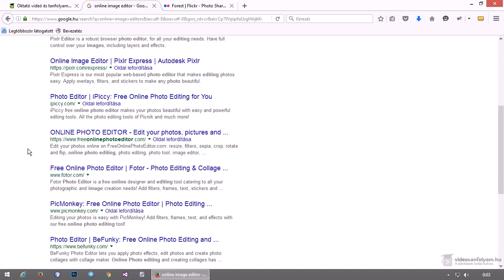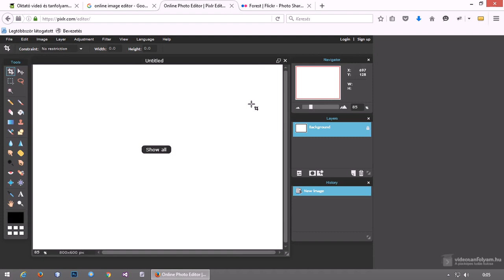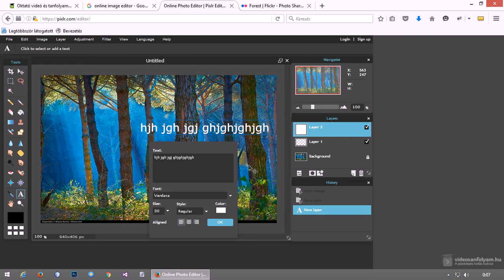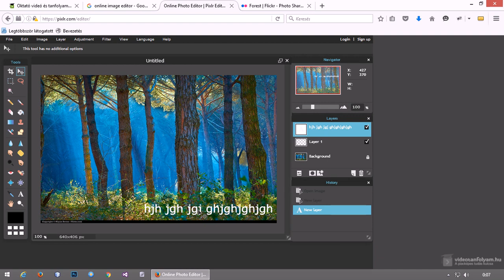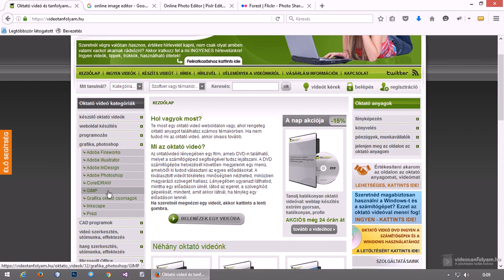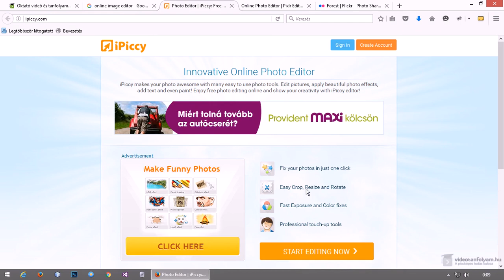Ingyenes képszerkesztők, telepítés nélkül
Időnként előfordulhat, hogy gyorsan szükségünk van egy jobb képszerkesztőre, de épp nincs kéznél egy sem, vagy valamilyen okból nem tudjuk használni. Ilyenkor jól jön egy online képszerkesztő, amit telepíteni sem kell. Ezzel foglalkozunk ebben a videóban.